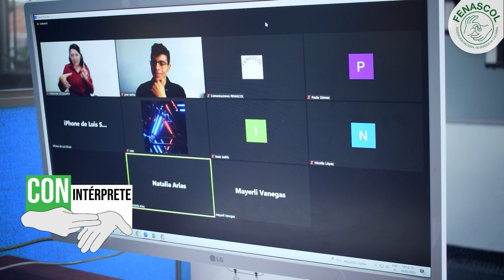¿Necesitas el servicio de interpretación Lengua de Señas Colombiana para tus productos y servicios?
¿Necesitas el servicio de interpretación a Lengua de Señas Colombiana para tu productos y servicios?
Las entidades privadas y públicas que quieran incluir en sus productos y servicios interpretación la Lengua de Señas Colombiana lo pueden hacer, puede ser de cualquier temática como cultura, recreación, político, educativo, sociales y más. Recuerden que la accesibilidad hace parte de la normativa nacional como lo que menciona Ley 324 de 1996.
Las personas sordas tienen derecho a estar informadas, la accesibilidad y la comunicación y usted pueden ser parte de eso.

Si quieres saber más o adquirir el servicio de interpretación a Lengua de Señas Colombiana para tus servicios, comunícate a:
¡Conoce nuestros servicios de interpretación!